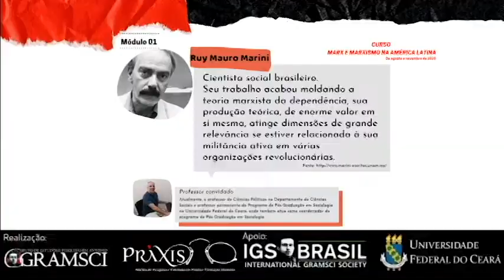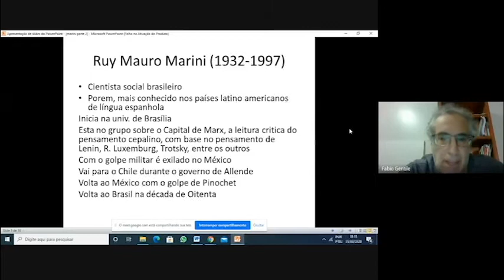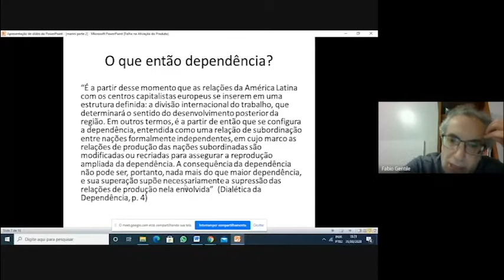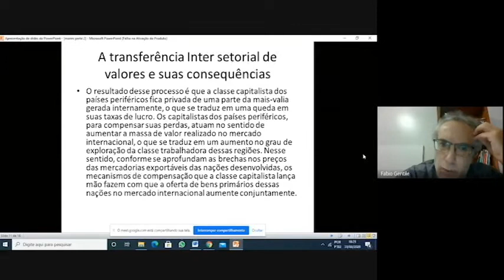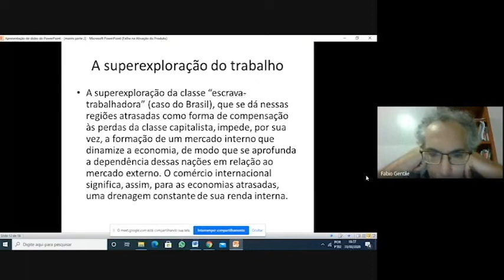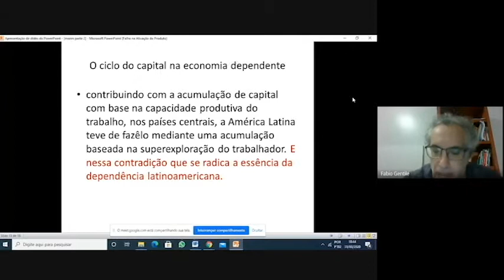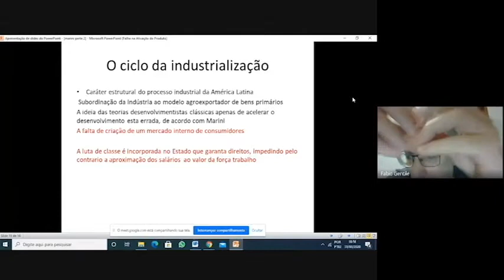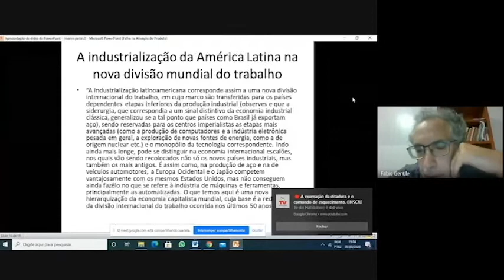Curso Marx e Marxismo na América Latina II: Ruy Mauro Marini Parte 2.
Compartilhamos o segundo vídeo da segunda edição do Curso Marx e Marxismo na América Latina que realizamos em 2020 e aborda o pensamento de Rui Mauro Marini a partir dos estudos com o Prof. Fabio Gentile.
O curso é uma iniciativa do GGramsci e faz parte das ações do Práxis - Núcleo de Pesquisa e Extensão em Práxis e Formação Humana que visa socializar os fundamentos da filosofia da práxis, principalmente a razão dialética que nos auxilia na compreensão das contradições sócio-históricas, mirando a nossa realidade latino-americana, as convergências entre as lutas contra a opressão e a exploração e as possibilidades do devir.

Além de Rui Mauro Marini, passeamos pelo pensamento de Vânia Bambirra, Lélia Gonzàlez, Franz Fanon e Enrique Dussel.

Todo o material será disponibilizado em nosso Canal no youtube, GGramsci-UFC.
Fique atento, siga-nos e compartilhe!